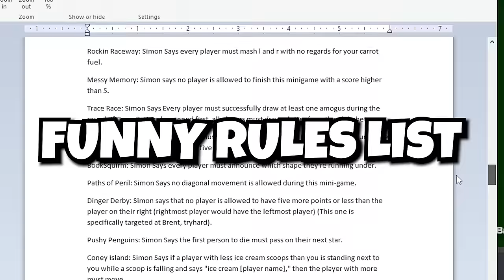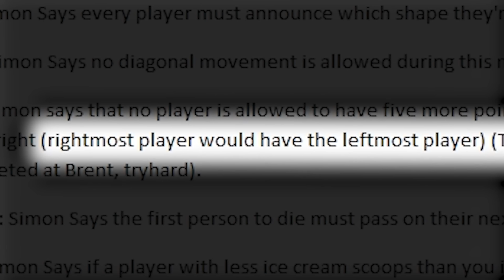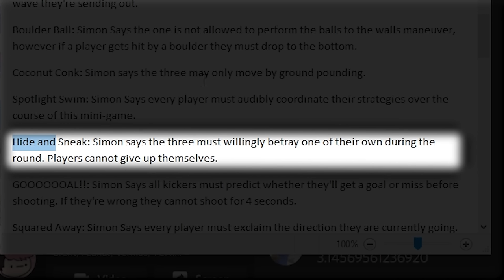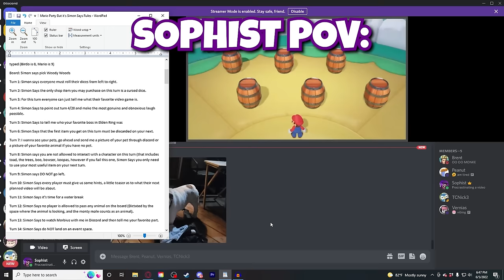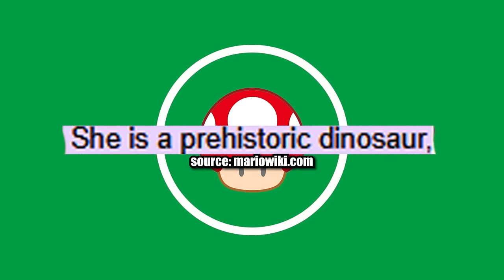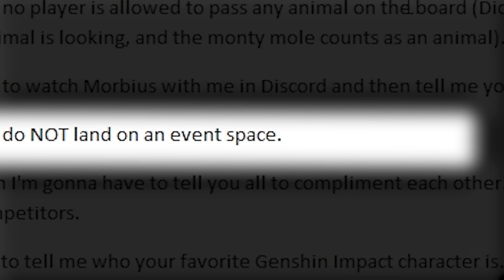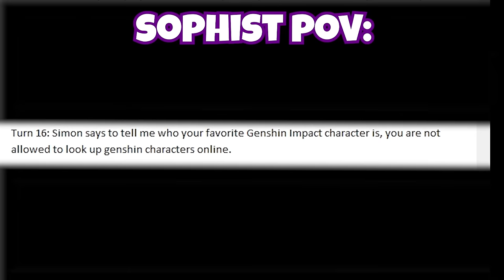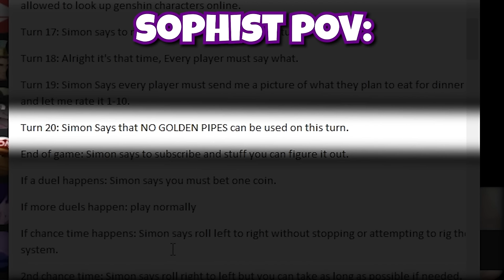Mario Party but it's Simon Says 2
Hey gamers, I made an oopsie and accidentally left personal information in the video so I had to take it down asap and re-upload! WHOOPSIE! Just pretend that this is new and we'll go on our way.

Hello gamers.

Today we've got a special treat for you all. Today I have 4 gamers that I've collected in the wild fighting over who is the BEST Mario Party Simon Says player as I sit back, relax, have a nice cup of tea, and get money for their efforts because this vid's sponsored lmao.
I PUT THE SIMON SAYS RULES IN A DOCUMENT SO GAMERS LIKE YOU THAT HAVE BEEN ASKING ME FOR IT CAN TRY IT WOOOOOOOO

This video was edited by @gumdropedits on twitter, and just like my last Mario Party video, they did a fantastic job on it :)

Thank you @raijin_75 for making this thumbnail.

And a big thank you to my current members:

Juice
HarvestMk2
Xammary
Schooled
Mr. Unicorn